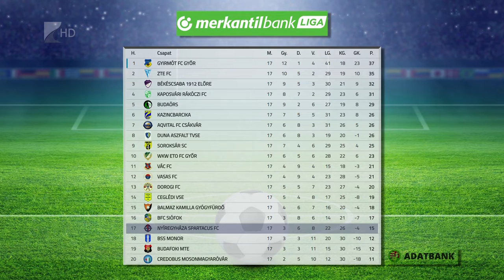Döntetlen Dorogon - Kölcsey Tv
Döntetlent játszott Dorogon a Nyíregyháza Spartacus. Lengyel Roland együttese az NB II tizenhetedik fordulójában játszott mérkőzésen végzett 1-1-re a vendéglátók csapatával. A Szpari a tizenhetedik helyen áll a húszcsapatos tabellán.